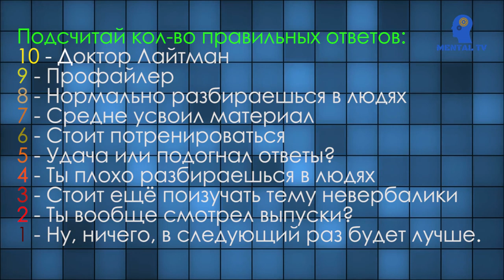Тест на проверку знаний языка телодвижений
Поддержать проект на развитие канала:
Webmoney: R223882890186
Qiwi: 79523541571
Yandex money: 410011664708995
(Желательно указать в описании что для канала и добавьте что хотите)